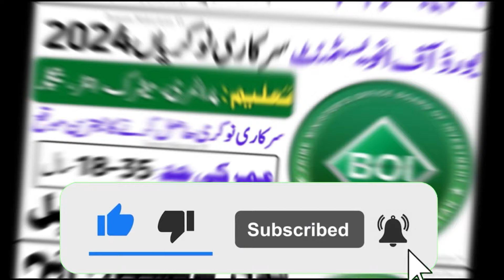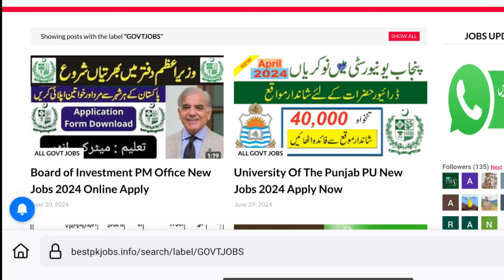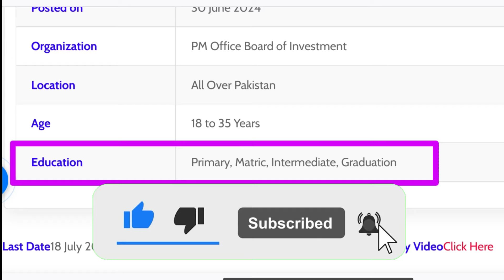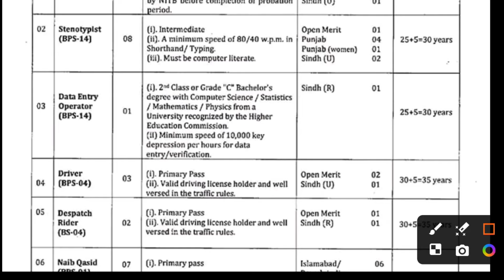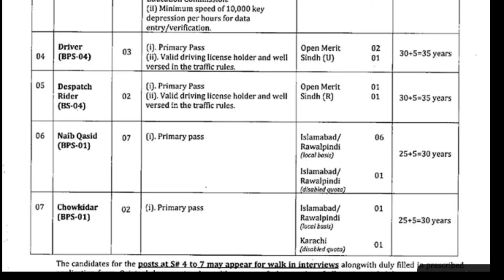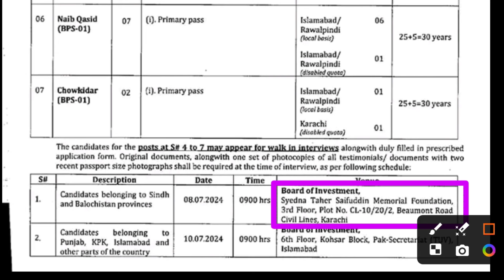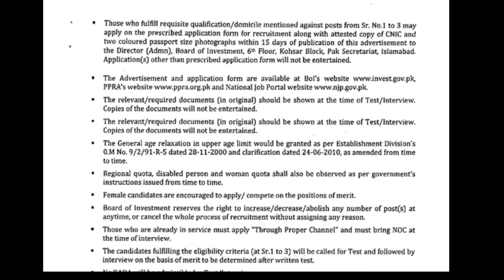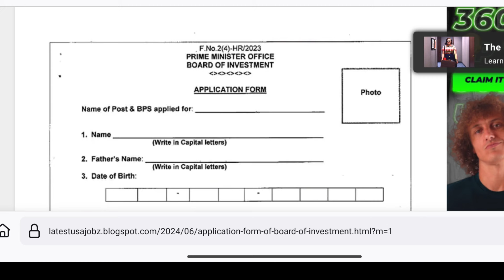Prime Minister Office Board of Investment New Jobs 2024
Prime Minister Office Board of Investment Jobs 2024 BOI
Prime Minister's Office Board Of Investment Jobs 2024
Pm office board of investment pakistan jobs 2024 sindh
Prime Minister Office Jobs 2024 online apply
Pm office board of investment pakistan jobs 2024 lahore
Prime Minister Office Job application form
Secretary Board of Investment
Board of Investment Islamabad address
Ministry of Finance jobs 2024
Investment website in Pakistan
Pak prime minister office new jobs 2024 sindh
Pak prime minister office new jobs 2024 online apply
Pak prime minister office new jobs 2024 lahore
Pak prime minister office new jobs 2024 karachi
pm house jobs 2024
Prime Minister Office Jobs 2024 in Pakistan
Prime Minister Office Jobs 2024 Apply Online Advertisement
PM Office NVTTC HQ Vacancies 2024
Prime minister office jobs 2024 online apply pakistan
Prime minister office jobs 2024 online apply karachi
pmo taxila jobs
prime minister office address islamabad
pmo jobs in islamabad
Today Prime Minister PM Office Jobs in Islamabad
Prime Minister's Inspection Commission Jobs 2024
Today Jobs
Today Latest Jobs in Pakistan
Jobs info
Today New Jobs
Govt Jobs
Today Jobs